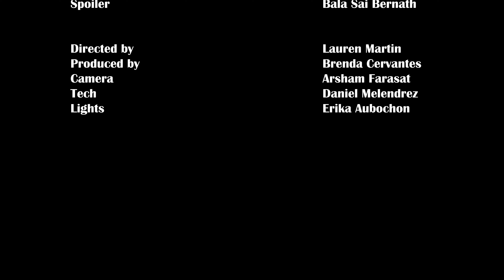The Batfamily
Written by: Mika Wyatt

Batman: Jordon Navratil
Robin: Julio Rod Marin
Red Hood: Xiaoqing Ye
Red Robin: Amanda Jane Porter
Nightwing: Devon Martinez
Spoiler: Bala Sai Bernath

Directed by: Lauren Martin
Produced by: Brenda Cervantes
Camera: Arsham Farasat
Tech: Daniel Melendrez
Lights: Erika Aubochon